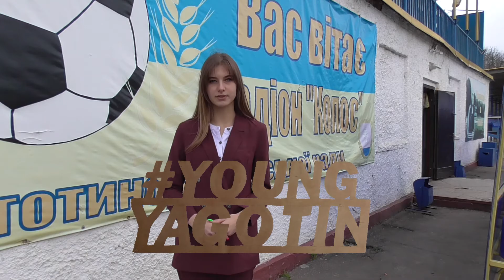35-та річниця на Чоробильській АЕС...Роковини. Чорнобиль.Спорт.